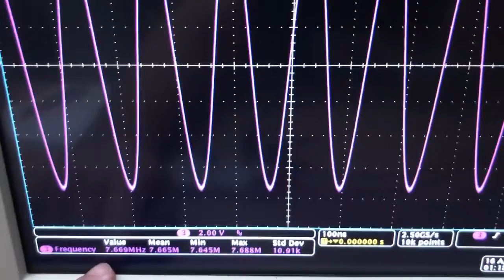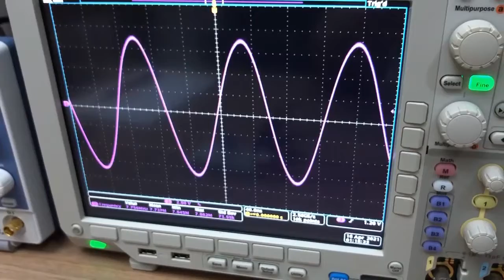Oscilador Hartley de Alta Frequência com JFET